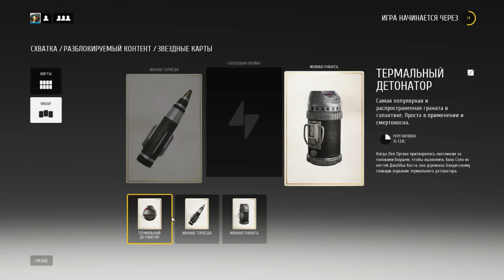STAR WARS BATTLEFRONT IS OUT! - 1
Hanging around the galaxy! :D